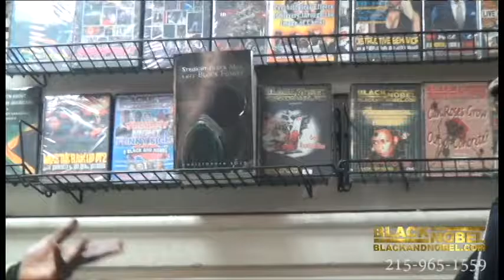Straight Black Man Gay Black Family pt2